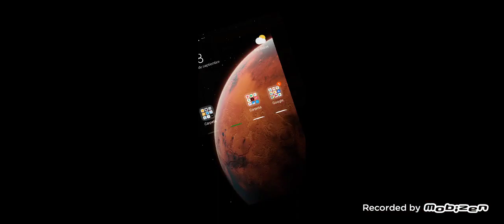Como subir copas de manera mas eficiente en Pocket Ants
Buenas tardes, hice un nuevo vídeo ya que el anterior quedo con un audio pésimo, en este al menos se escucha claro toda la explicación así que espero les sirva, muchas gracias a todos.